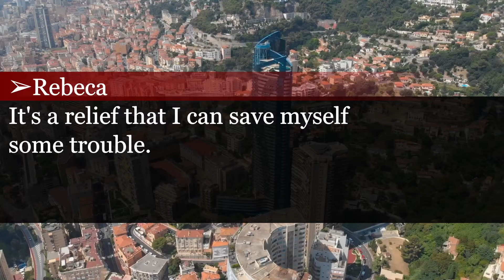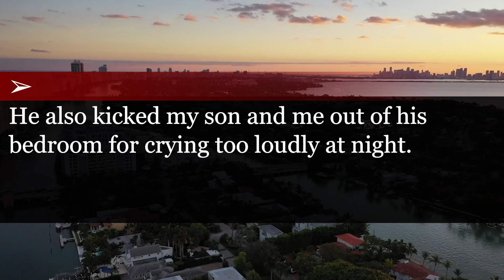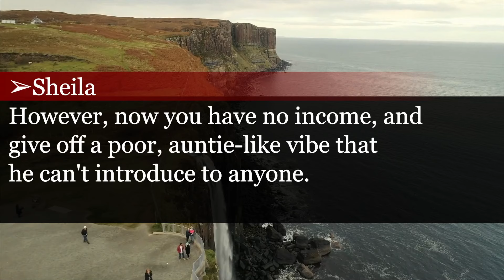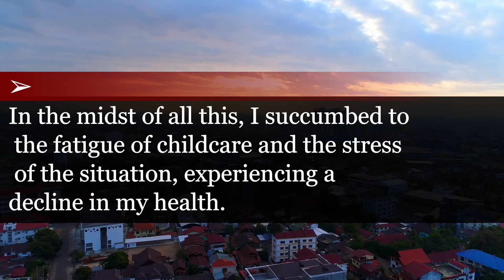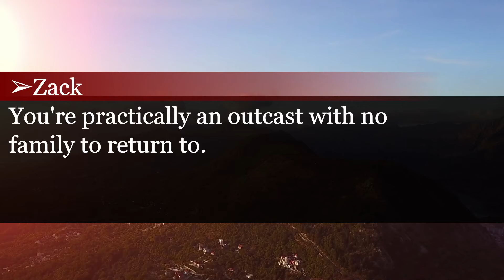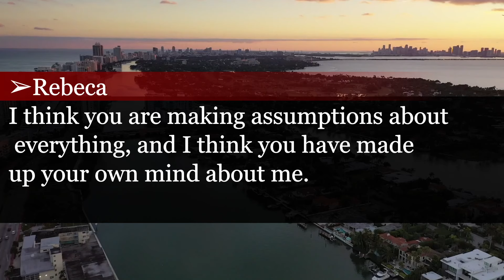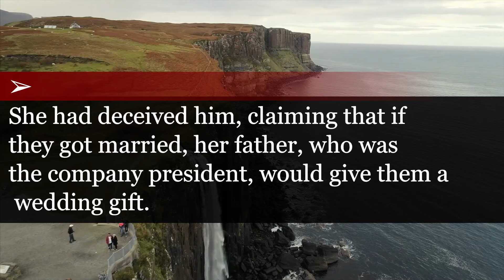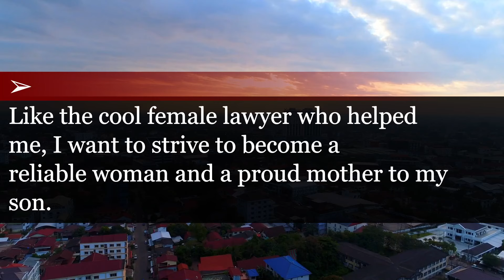Unveiling Wealth: How Wife Turned the Tables on Gold-Digging Husband with a Smile!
My husband says he can't live with me because I'm poor.